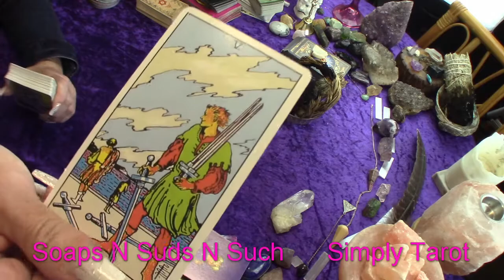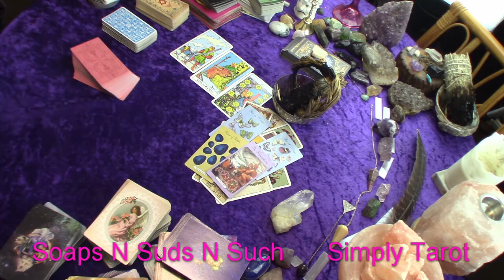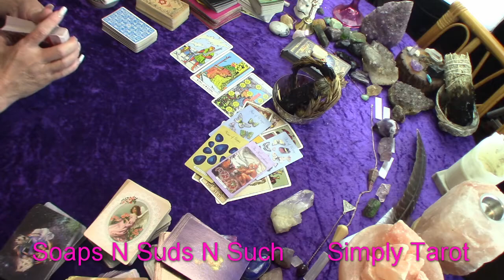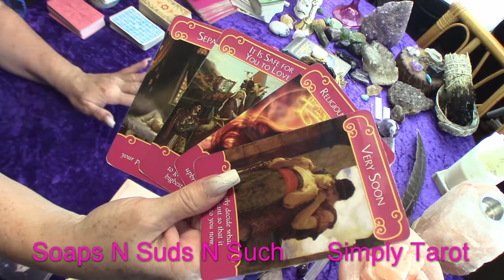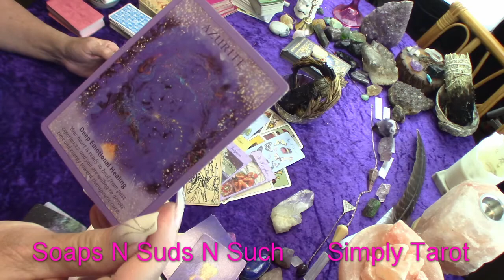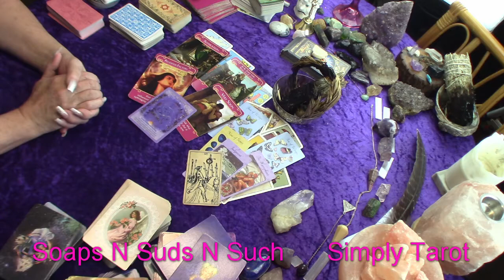Libra a change of perspective is needed, Try seeing from another's point of view